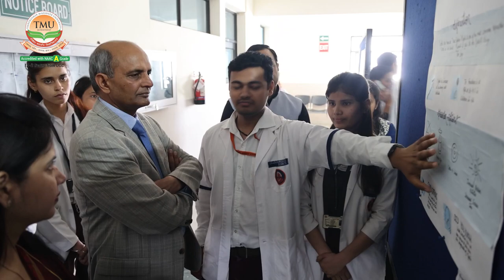National Science Day Celebration | Teerthanker Mahaveer University | TMU Moradabad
TMU-IIC and the College of Paramedical Sciences jointly organised a Poster
Making, Model Making and Speech Competition on the eve of National Science Day. The
university celebrates this day to mark the discovery of the Raman effect by Indian physicist Sir
C. V. Raman. The theme of the competition was & Global Science for Global Wellbeing. The
esteemed guests for the ceremony were Prof. Raghuvir Singh, Vice-Chancellor and Dr. Manjula
Jain, Dean Academics, TMU.
TMU’s College of Paramedical Sciences is one of the best paramedical colleges in Moradabad,
Uttar Pradesh. The college provides job-oriented and skill-development programmes that assist
students in becoming effective healthcare professionals. The college has qualified educators,
modern amenities, and excellent placement opportunities. The university has a strong alumni
network and it regularly organises alumni meetings and mentorship sessions for the students.
Teerthanker Mahaveer University, the best private university in Uttar Pradesh, features modular
learning laboratories, research facilities, well-designed residential space, and a fantastic
environment for sports and co-curricular activities. It has a lush green campus spread over 130
acres of land with all modern amenities like hostels, world-class indoor stadiums, 24x7 security,
mess, libraries, banking facilities, study rooms, gymnasium and much more.

Admissions are open at the best private university in UP.